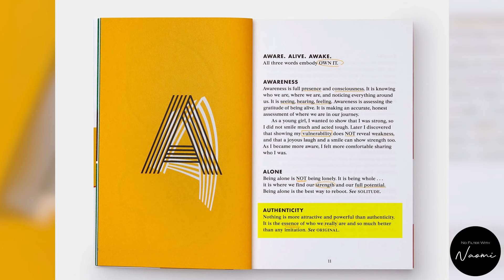Diane von Furstenberg on Being a Living Fashion Icon | No Filter with Naomi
Legendary fashion designer Diane von Furstenberg joins me today as we relive her incredible life journey in the fashion world, her influence on some of New York City's biggest landmarks, and her new book 'Own It'.

This is No Filter with Naomi, a weekly series with the most well-known innovators in the fashion, beauty and entertainment space.

Follow Naomi!

About Naomi Campbell:
Naomi was born in London, England and discovered as a fashion model at age 15. Throughout her career, she's fronted the covers of over 1000 magazines, been featured in campaigns for celebrated houses including Burberry, Prada, Dolce & Gabbana, Marc Jacobs, and Louis Vuitton, and walked iconic shows for Chanel, Azzedine Alaia, Christian Dior, and Versace.

Beyond her work in the fashion & entertainment industries, Campbell has used her celebrity for an array of fundraising and non-profit initiatives across the globe.  Environmentalism, as well as Human Rights and Global Health, as it specifically pertains to women and children, have been critical sectors of Campbell’s work.  She has even formed her own non-profit, Fashion For Relief.

Today, Campbell is undoubtedly solidifying her place as a cultural innovator- using her incredible platform and success for positive change across industries around the world.